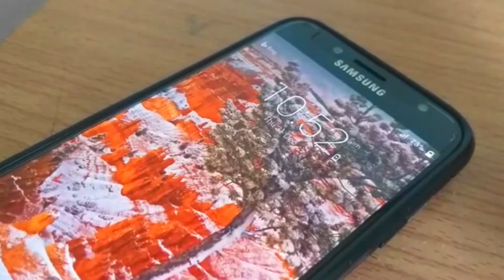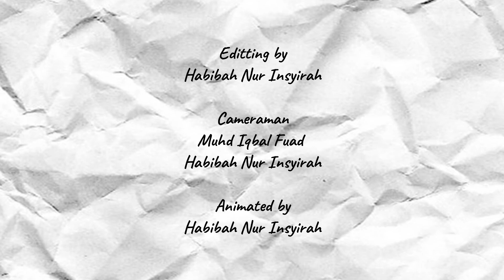Filem Pendek | Si Pelukis Kecil (2020)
UMS CV21902 Sem 1 Sesi 2020/2021
(Renew)